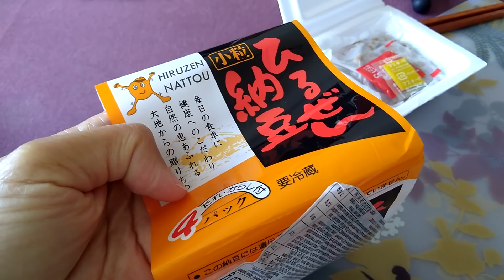อยากกินถั่วเน่าญี่ปุ่น วันนี้ลองเลย นัตโตะ Natto/Nattou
นัตโต (ญี่ปุ่น:# 納豆 (なっとう) nattō) เป็นอาหารพื้นเมืองของประเทศญี่ปุ่น ทำจากถั่วเหลือง หมักด้วยเชื้อแบคทีเรีย Bacillus subtilis สายพันธุ์ natto นิยมรับประทานเป็นอาหารเช้า นัตโตอุดมไปด้วยโปรตีน เช่นเดียวกับมิโซะ ทำให้เป็นแหล่งโภชนาการที่สำคัญของญี่ปุ่นมาช้านานและคุณค่าทางโปรตีนที่สูงทำให้สามารถใช้แทนเนื้อสัตว์ได้ แต่เนื่องจากนัตโตมีกลิ่นแรงและมีลักษณะเป็นเมือกซึ่งเกิดจากการย่อยโปรตีนระหว่างการหมัก ดังนั้นจึงทำให้มีทั้งผู้ที่ชอบและไม่ชอบ ในญี่ปุ่นนิยมรับประทานกันในแถบภาคตะวันออก เช่น คันโต โทโฮะกุและฮกไกโด[1]